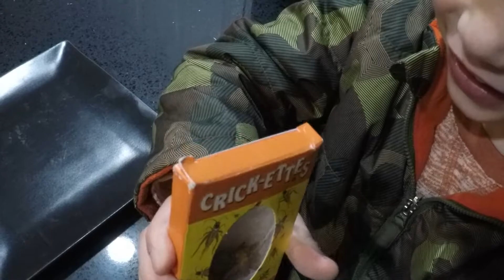Simon eats! Trying out a different kind of snack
Simon really wanted crickets from the beef jerky outlet store since his spider eats crickets.  Bacon and cheese flavored real crickets.  Did he like them?  His little brother did want to try but I don't think he liked them at all